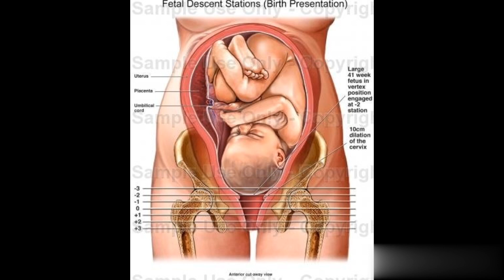3 से 9 महीने में जो🤰 ये लक्षण दिखाई दें तो समझ लो लड़का ही होगा। baby boy symptoms.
3 से 9 महीने में जो🤰 ये लक्षण दिखाई दें तो समझ लो लड़का ही होगा। baby boy symptoms.

क्या प्रेग्नेंसी में नाभि बाहर आने से लडका होता है
प्रेग्नेंसी के दौरान नाभि का बाहर आना।
प्रेग्नेंसी में नाभि बाहर क्यों आती है
प्रेग्नेंसी में नाभि बाहर कब और क्यों आती हैं
प्रेग्नेंसी के दौरान नाभि में दर्द और खुजली होना
क्या प्रेग्नेंसी में नाभि बाहर आने पर लडका होता है
Pregnancy me nabhi ka Bahar Aana
 pregnancy me nabhi mein khujli ke kya Karan hai
Pregnancy ke dauran abhi Bahar Kyon Aati Hai
Pregnancy me nabhi Mein Dard Ke Karan aur upay
Garbhavastha Mein nabhi ka Bahar Aana
Pregnancy ke dauran bhabi Mein Dard Aur khujali Ke kya Karan hai
Ladka hone ke Lakshan bataen